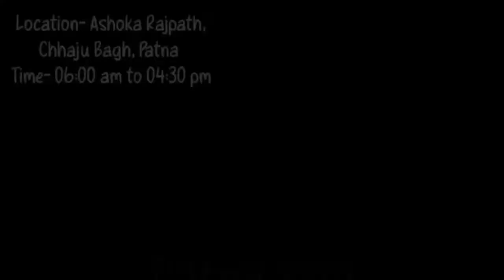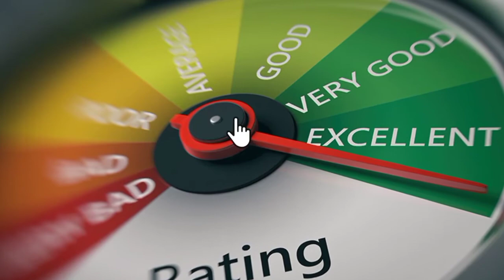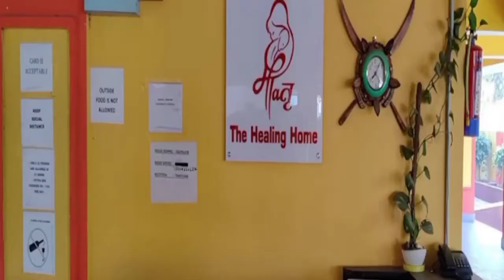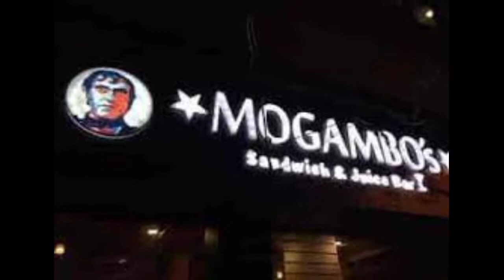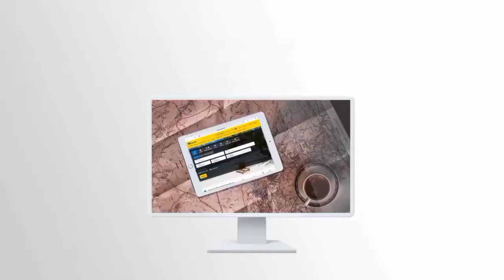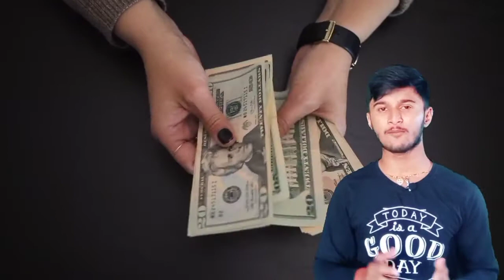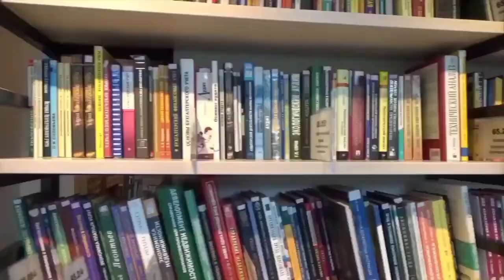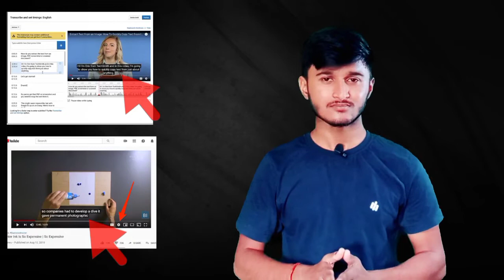Patna Tourism Full Explained | पटना Travel Guide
Holding the rich history of India, Patna was founded in the 5th century BC and was named Patiliputra back then. Adorned by the marvelous ruins, this modern city is more than just a city. With monasteries, temples and museums, the city gives a thousand reasons to visit and explore every corner. Evoked with the recent wave of development and industrialization, the city reflects a beautiful amalgamation of the modern and past glory.
A vacation is not always about the mountains and beaches which these places to visit in Patna clarifies. These attractions holds the heritage and culture of the city which makes it worth exploring for the history buffs. So if you’re planning a holiday in Patna, make sure to not miss out all these topics  and have a great time exploring the best architectures of the country.

Vehicle Rental Agency In Patna👇🏻
://youtu.be/7lfS_J4KpvU

Location Of Hotels:-👇🏻👇🏻

1. Hotel Amit Lodge
Hotel Amit Lodge Pitambar Nagar Bihta,Patna - 801103

2. Matri Hotel
Bailey Rd, Jyotipuram Colony, Khajpura, Patna, Bihar 800014

3. Shubh Sarthak Hotel
Hotel Gali, opposite Hotel Samrat International, Fraser Road Area, Patna, Bihar 800001

4. Fellow Farm Homestay
Housing Colony Rd, Housing Board Colony, Kankarbagh, Patna, Bihar 800020

5. Hotel Mani International
police station, Patna Junction, Karbigahiya side, Mithapur bus stand main road, infront of NIFT college/Jakkanpur, Patna, Bihar 800001

6. Hotel Subh Yatra
0, Kesari Nagar, near Veerkuwar Singh chowk, opp. well food restaurant, Patna, Bihar 800024

7. Hotel Buddha Heritage
54, Mall Rd, Patliputra Colony, Patna, Bihar 800013

Vehicle Rental in Patna👇🏻👇🏻
1. RIDE  CAPTAIN
Other info-

2. RAPIDO
Other Info-

3. BS mn

We are also giving credit to all those creators whose videos we have used in our video.

About The Prime Ten :-

We regularly upload videos related to tourism of different cities, states and countries. Because from tourism we get to know about much new things. So exploring the world is very necessary and we support you by providing you complete information about that place where you want to travel.